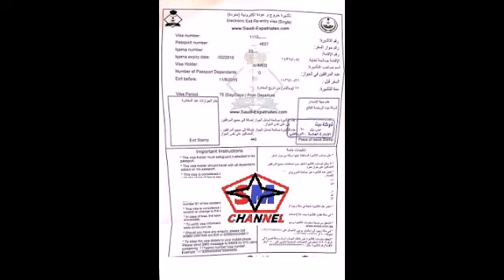2019: FINAL EXIT NEW RULES FOR EXPATRIATES...BE CARE